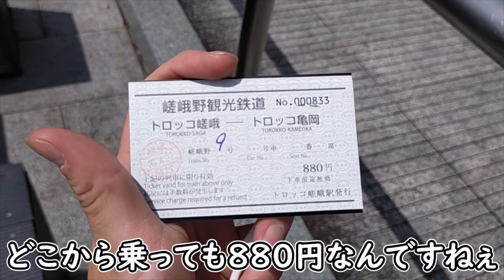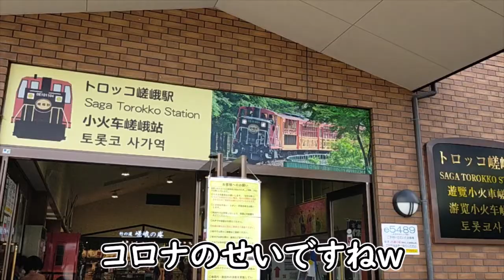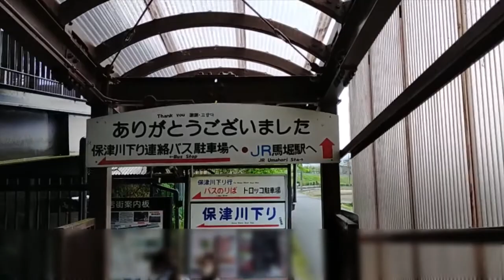【トロッコ】超絶乗り心地の悪い列車に乗ってきた。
嵯峨野観光鉄道さん
やってくれましたね

🔳各リンク集📎
●ホームページ（ブログ的な）

🔳自己紹介